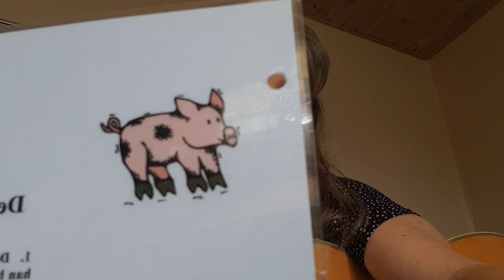Den lille gris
Teksten skrev jeg da vores egne drenge gik i børnehave. Den er sunget ofte både i dagplejen og børnehaven